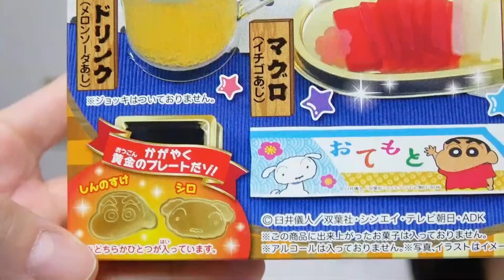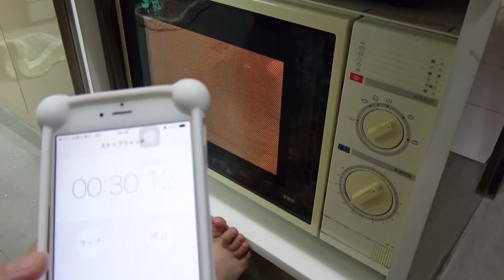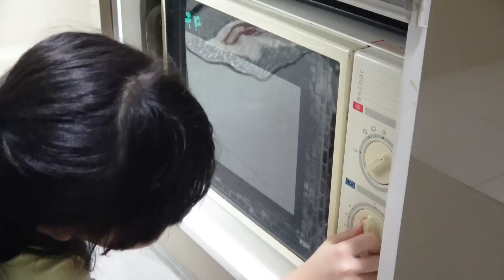知育果子蠟筆小新糖果飲料DIY手做食玩 [NyoNyoTV 妞妞TV]